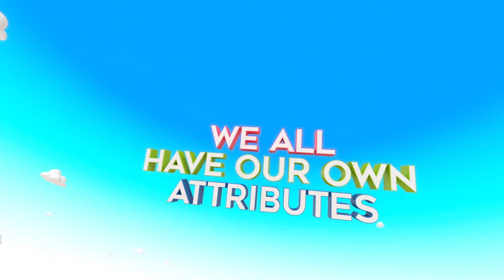QMS Go Unique Be Memorable